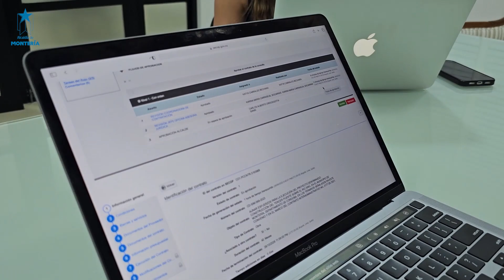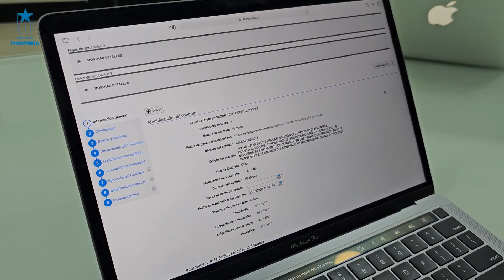VIDEO FIRMA ALCALDE PUENTE SUR